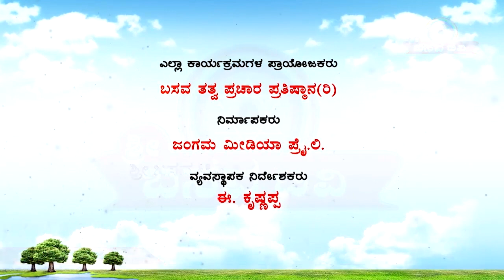Sri Basava Tv- Pravachana- Speech- E.Krishnappa- Ep 47